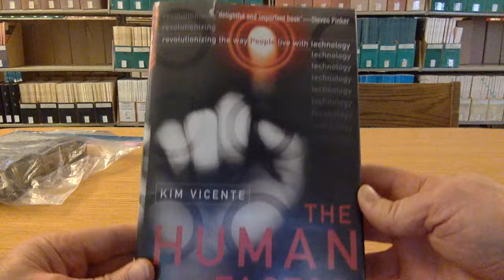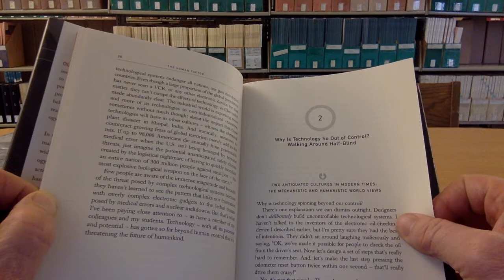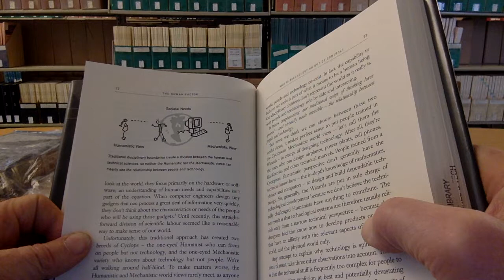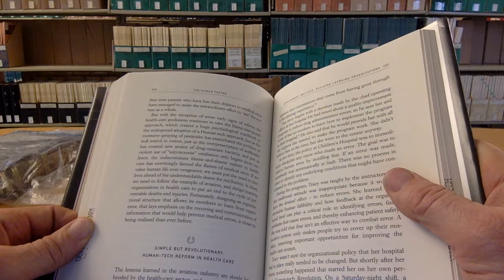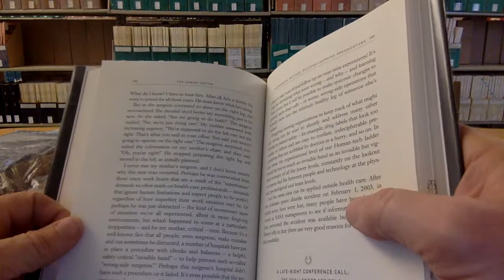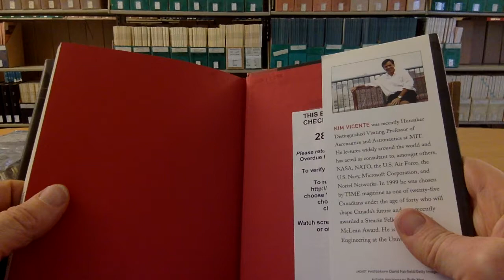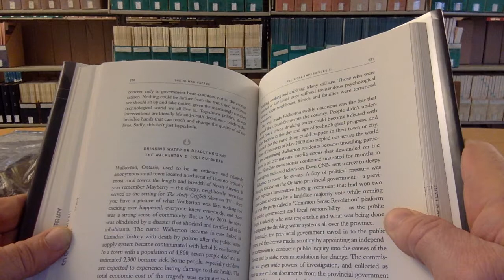Human Factor-revolutionizing technology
a browsing review